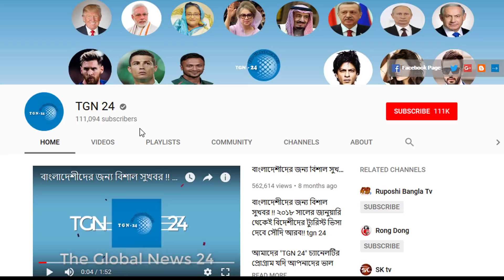সৌদির সাথে বাংলাদেশের বিমান চলাচল আবারো শুরু। আজ সৌদি আরব থেকে আসছেন ৩৬৬ বাংলাদেশী প্রবাসী!